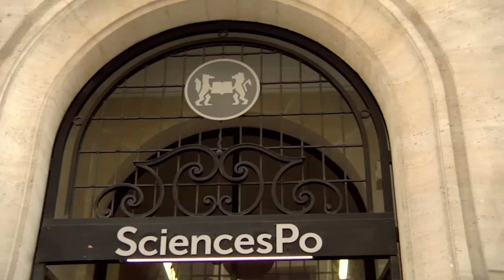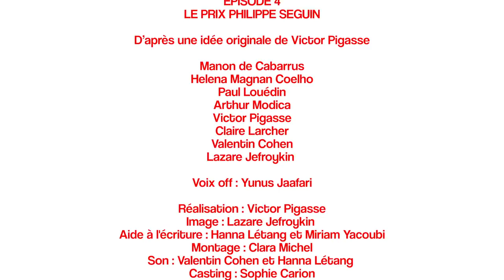Pipo - Episode 4 : Le Prix Philippe Séguin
Pipo s'est immiscé dans les coulisses du prestigieux concours d'art oratoire de Sciences Po !

Retrouve nous également sur Facebook pour être tenu au courant de la sortie des épisodes :